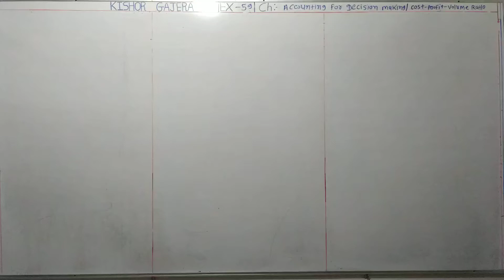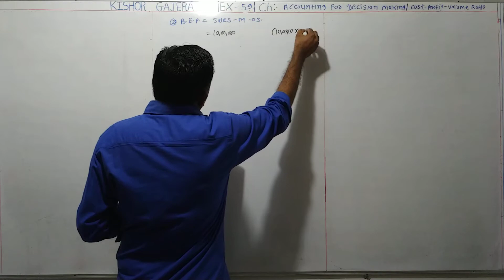#59 | Accounting for Decision making | Cost profit volume ratio | Break even point